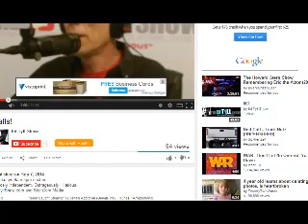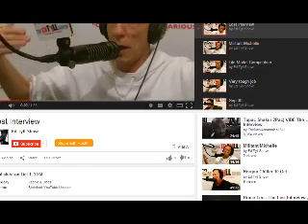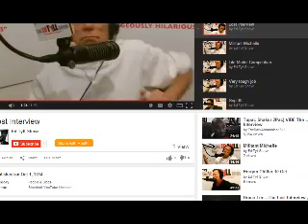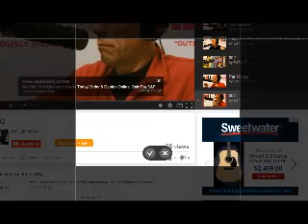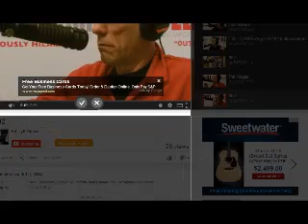What is Ed Tyll up to !